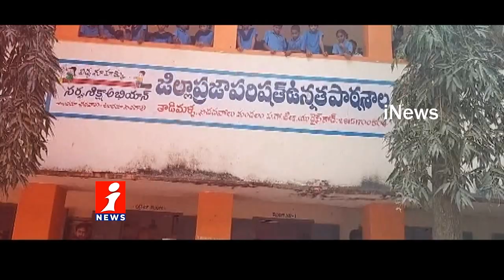కీచక టీచర్..! | బాలికను బెదిరింపులకు గురిచేసిన కీచకుడు | Nidadavolu | West Godavari | Criminals